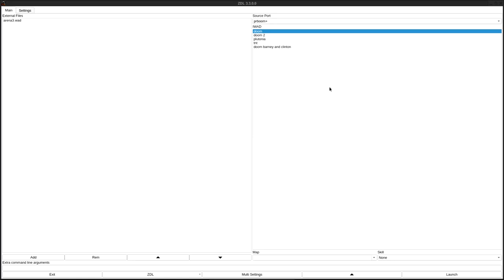DOOM 1 - arena3.wad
called "ARENA3.WAD" in the /idgames FTP.
created by Bruno Vergilio on November 8th, 2003.
from the .txt file included with the WAD:
"It is a simple WAD, it is not too large and not too difficult, but you have only some ammo. Enjoy!!!"